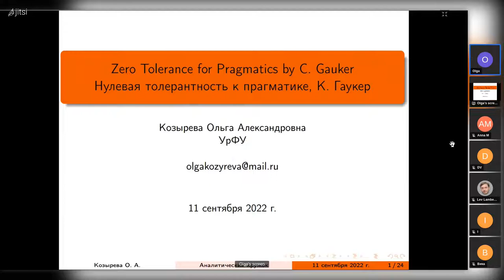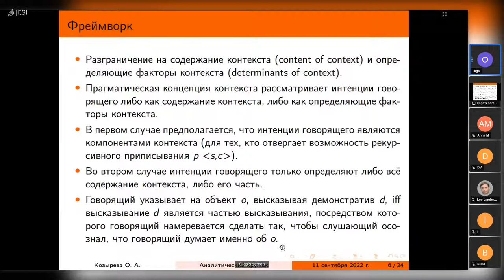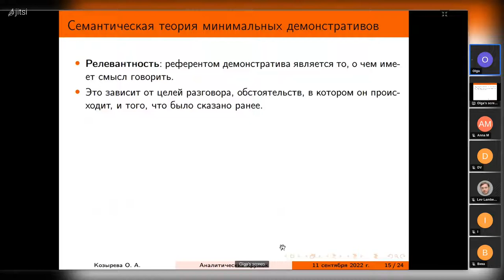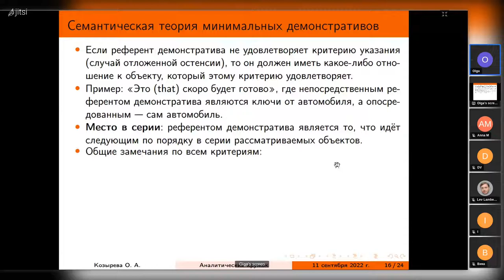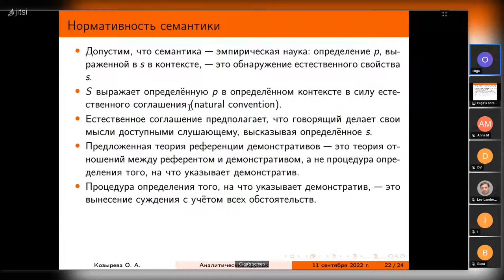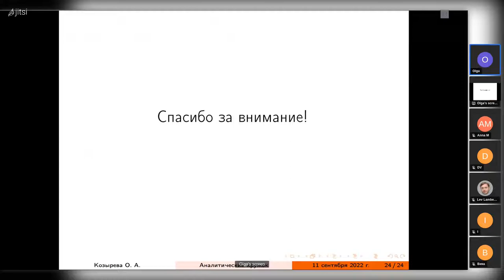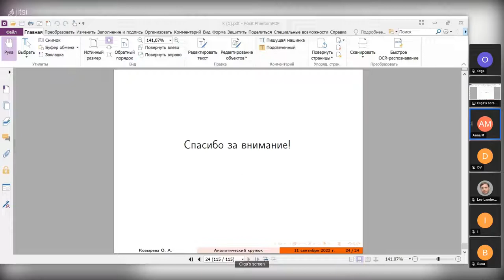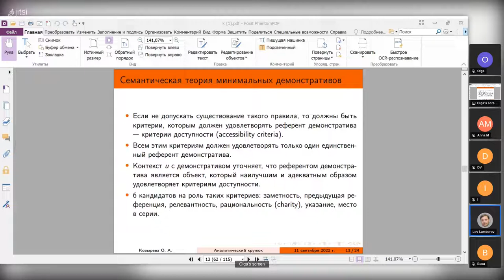20220911: Ольга Козырева о работе К. Гаукера "Нулевая толерантность к прагматике"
Выступление Ольги Козыревой о работе К. Гаукера "Нулевая толерантность к прагматике" (Gauker C. Zero Tolerance for Pragmatics) на заседании кружка аналитической философии 11 сентября 2022 г.